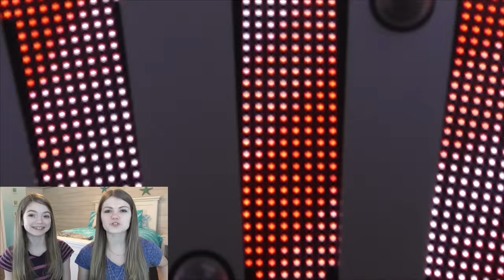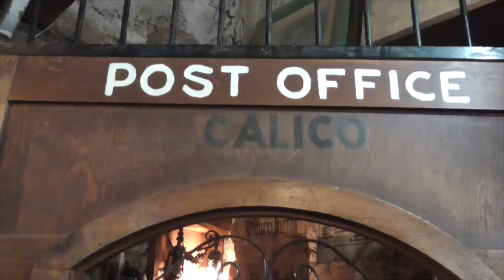Sequoia and Yosemite National Parks Vacation Vlog!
Hey guys! In today's video I will be showing you some clips from our trip to Las Vegas, Calico Ghost Town, Sequoia and Kings National Park, and Yosemite National Park. We went to all these places during our spring break an filmed them for you guys! We hope you enjoy!

XOXO,
Audrey